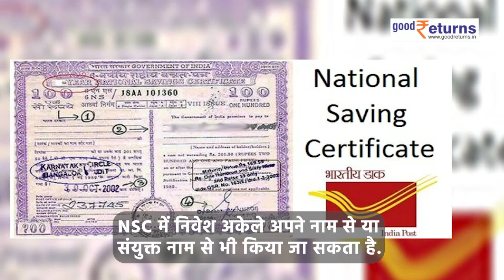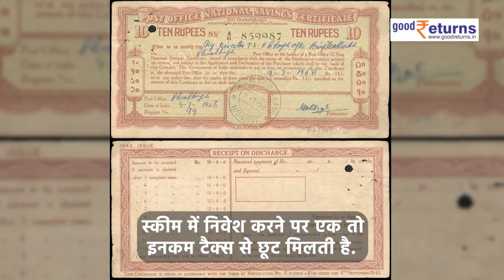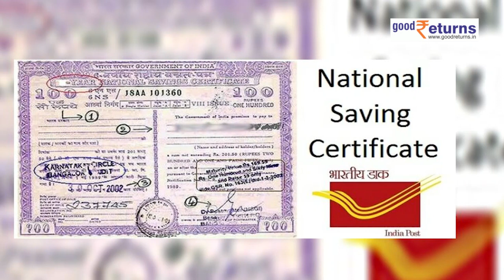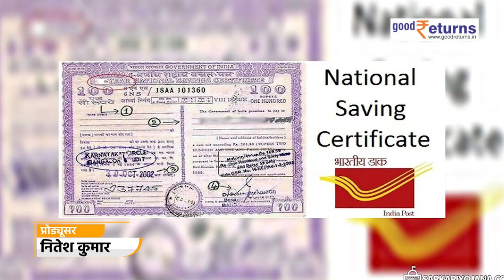National Savings Certificate Scheme क्या है, Post Office में निवेश से मिलेगा लाभ | Good Returns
National Savings Certificate Scheme:नेशनल सेविंग सर्टिफिकेट यानी (National Savings Certificate Scheme) एनएससी पोस्ट ऑफिस (NSC Post Office) की एक बचत स्कीम है... इस स्कीम में निवेश करने पर एक तो इनकम टैक्स से (Income Tax) छूट मिलती है, वहीं बहुत ही अच्छा ब्याज मिलता है... आइये जानते हैं एनएससी के बारे में... नेशनल सेविंग सर्टिफिकेट यानी एनएससी (National Savings Certificate Scheme) में इस वक्त 7.7 प्रतिशत ब्याज दिया जा रहा है. एनएससी (NSC) एक 5 साल का निवेश प्लान है.

                ~PR.86~GR.121~HT.96~